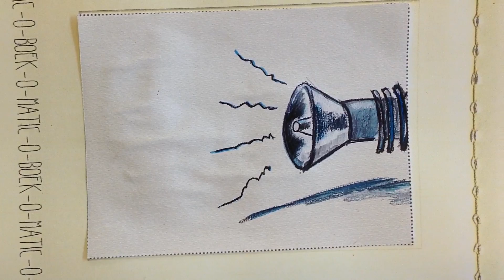Rens, 5 jaar, bas vind een bom